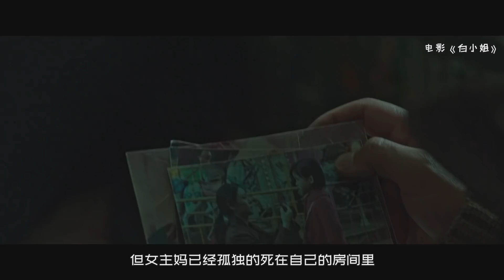女孩每天都躲在厕所里，那是她最安全的地方！看到让人痛心！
真实事件改编电影：白小姐 Miss Baek